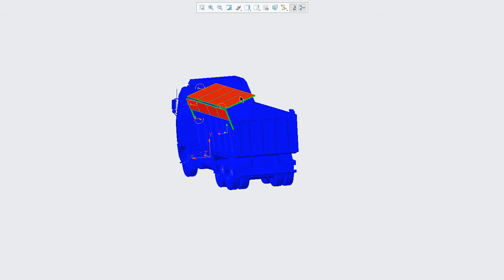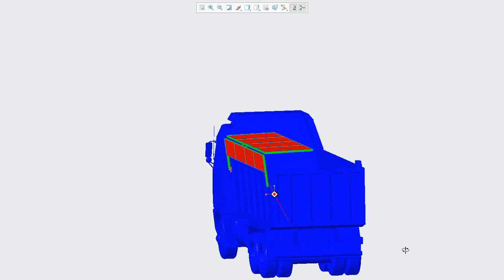Eklit Tipper Cover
Automated Tipper Cover System